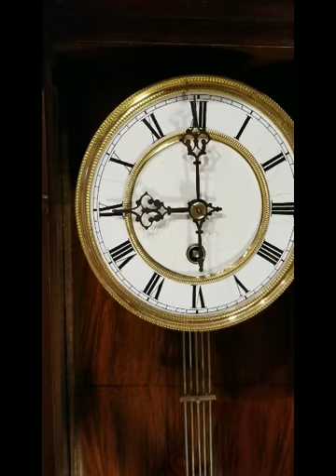Antique 8 Day Vienna Regulator Clock Time Piece Eagle Topper